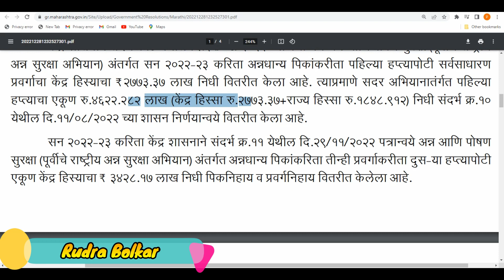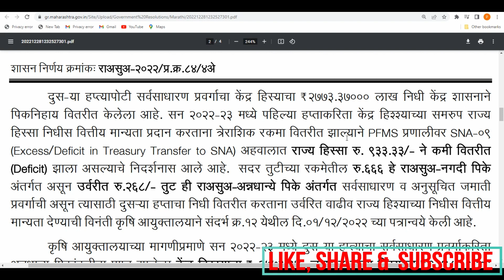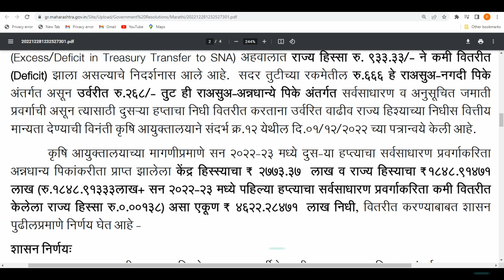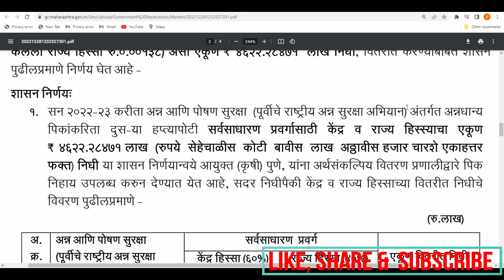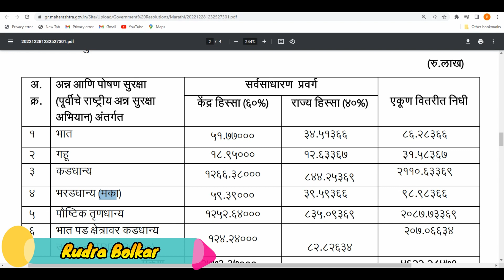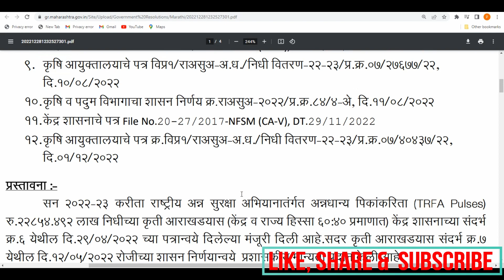राष्ट्रीय अन्न सुरक्षा अभियान या पिकांना मिळणार निधी National Food Safety Program शासन निर्णय...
राष्ट्रीय अन्न सुरक्षा अभियान या पिकांना मिळणार निधी National Food Security Program शासन निर्णय...

नमस्कार शेतकरी बांधवांनो राष्ट्रीय अन्न सुरक्षा अभियान या पिकांना मिळणार निधी National Food Security Program याविषयी या व्हिडीओ  मध्ये सविस्तर माहिती दिलेली आहे.

सरकारचा अतिशय महत्वाचा निर्णय

National Food Safety Program
National Food Security Program

Rudra Bolkar
RUDRA BOLKAR
rudra bolkar
RuDrA BoLkAr